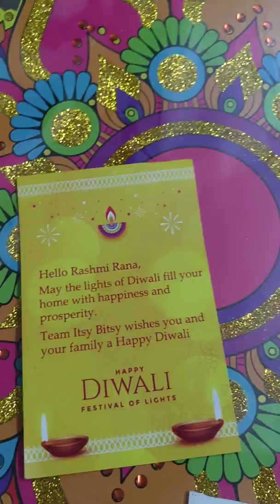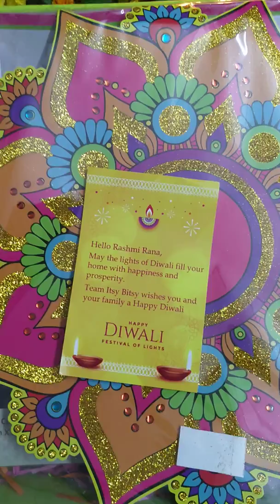Happy Diwali 🎉✨ Diwali gifts from itsybitsyIndia